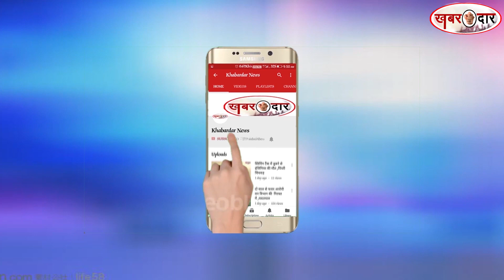रायगड़ LIVE : खाई में गिरी मिनी बस, हादसे में 33 लोगों की मौत